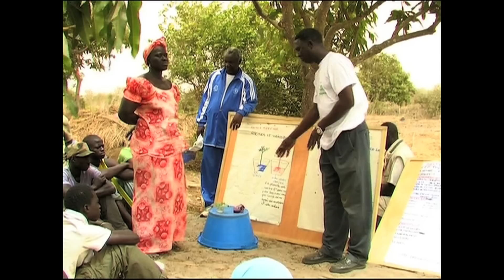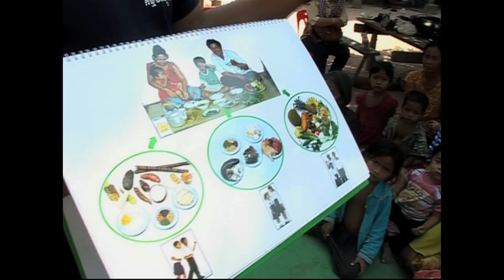Agriculture and Nutrition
It is universally agreed that child undernutrition is a major problem. Malnourished children are more susceptible to disease. Looking further along their lives, malnutrition will also lower their learning capacities, thus compromising their futures, perpetuating a generational cycle of  poverty and malnutrition, with severe consequences on both individuals and nations. This is why agriculture is so important. Because no matter how it is defined, nutrition starts with what we eat.